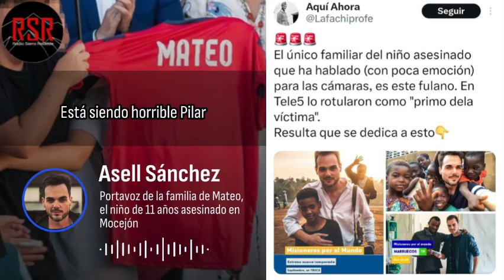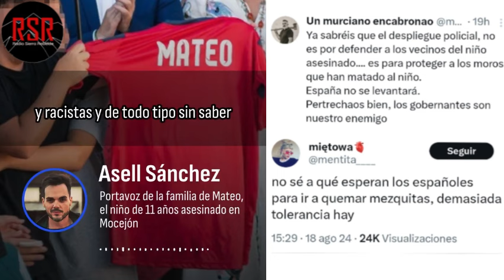Bulos racistas utilizados en un asesinato de un menor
Es cruel y desgraciadamente nada sorpresivo, que la extrema derecha en bloque utilice el asesinato de un niño para avivar sus ansias racistas. Llegando atacar incluso al portavoz de la familia de la víctima, por no decir o acusar a los inmigrantes de ser los culpables.